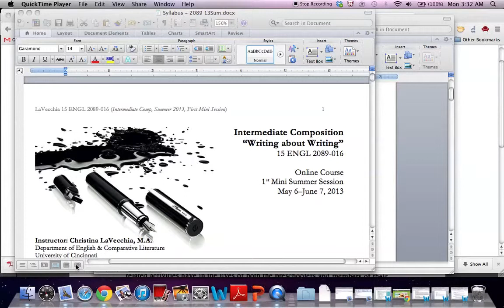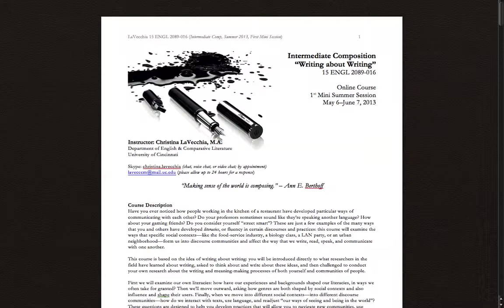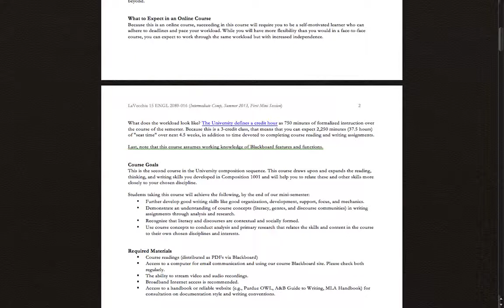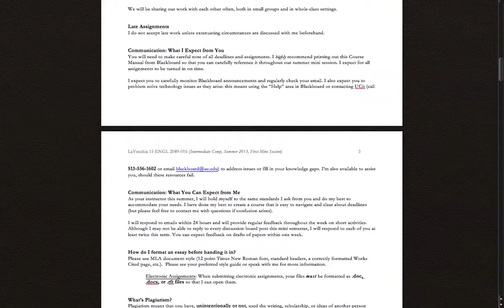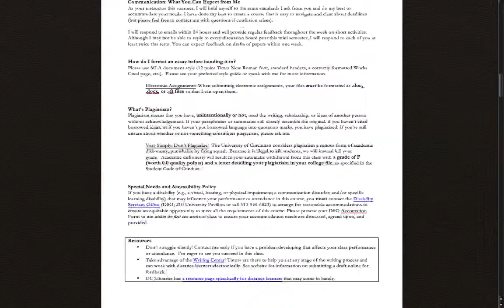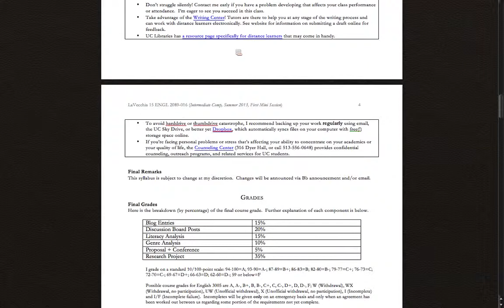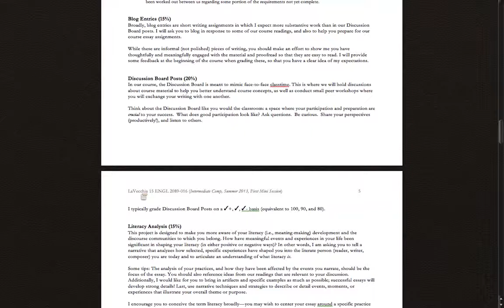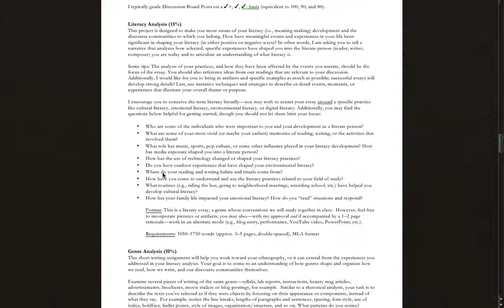Syllabus - ENGL 2089 13Sum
Walk through of our course syllabus and discussion of course expectations, policies, content.